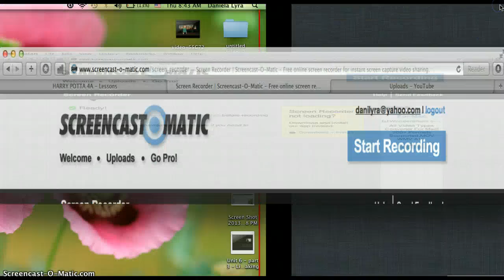4A - Unit 2 - lesson C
4A - Unit 2 - lesson C